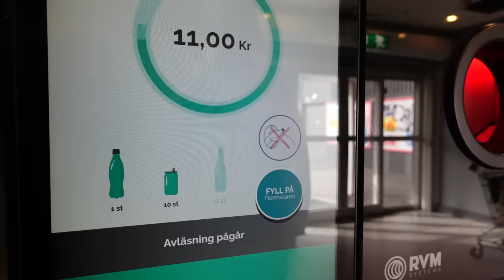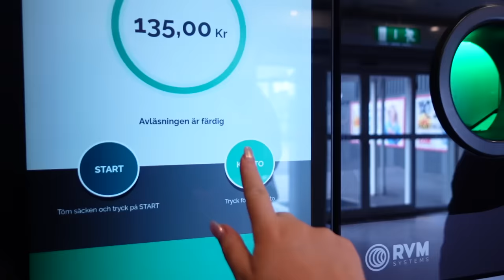SHOPPING, ÄRENDEN, ÖPPNAR PAKET | Vlogg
Instagram ➩ misslisibell

Snapchat ➩ Realmisslisibel